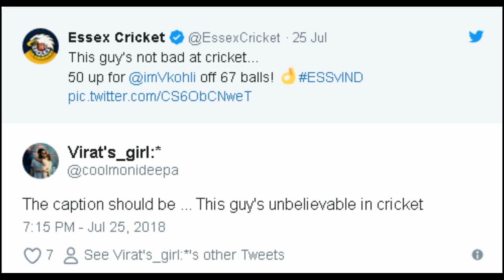Virat Kohli get trolled brutally | India vs England: Essex Cricket's Tweet On Kohli faces backlash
Courtesy- Essex Cricket

India captain Virat Kohli hit a fluent 68 off 83 balls against Essex side in the ongoing 3-Day practice match at County Ground, Chelmsford on Day 1. But what followed was Essex Cricket took to their Twitter handle to post Kohli’s dismissal and the post read, ‘Not Bad At Cricket’. This post was made when the India captain brought up his 50 off 67 balls. It somehow did not go down well with the numerous fans of Virat, who slammed Essex Cricket.